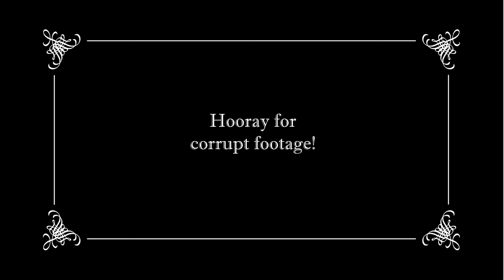The Punch Monkey Saga: Fallout: New Vegas - Part Twenty One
I take no responsibility for anyone getting injured by trying to politely brush off an armed robbery.

Challenge rules:
Very Hard & Hardcore
Unarmed only
One point in Intelligence and no using Intelligence increasing items or apparel
No hacking terminals
Must constantly remain drunk
No drugs
No crafting (except at campfires)
Can only force locks